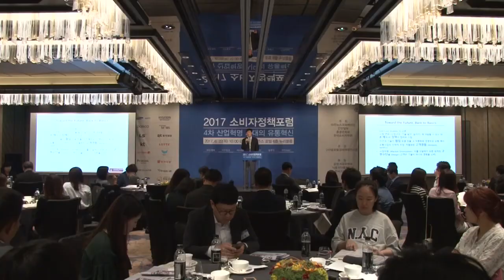2017 제8회 소비자정책포럼 개최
아주뉴스코퍼레이션과 인민일보, 홍콩문회보, 한국소비자학회가 주최하는 2017 제8회 소비자정책포럼이 지난 22일, 서울 포시즌스호텔에서 열렸습니다.

이번 포럼은 국회 정무위원회 정재호 위원, 식품의약품안전처 소비자위해예방국 김장열 국장, 한국소비자원 권재익 상무이사를 비롯한 정부와 학계, 업계의 전문가 등이 참석한 가운데, ‘4차 산업혁명 시대의 유통혁신’을 주제로 한 주제발표가 진행됐습니다.

[김광현 / 아주경제 사장]
정보통신기술(ICT)이 급속도로 발전함에 따라 소비자의 역할도 점차 달라지고 있습니다.

포럼 주최자인 아주뉴스코퍼레이션 김광현 사장은 최근 소비자와의 접점이 많은 유통 기업들은 ‘빅데이터’와 ‘인공지능로봇’ 등을 활용해 소비자에게 맞는 상품을 개발하고 판매하는 데 역량을 집중하고 있다며, 이번 포럼이 4차 산업혁명을 주도하는 유통산업의 현재와 미래를 진단하는 유익한 시간이 되길 바란다고 말했습니다.